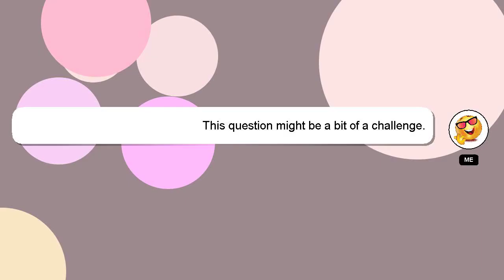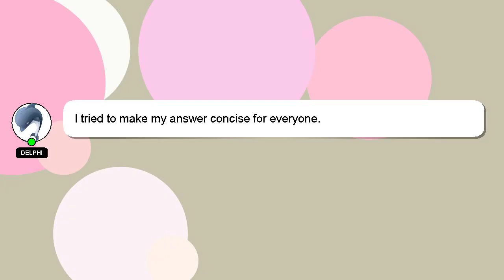How to use google drive on android?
A short overview of who I am, Salutations, my name is Delphi. I am here to aid you in getting answers to your questions. - How to use google drive on android?

I will express my appreciation for your answer by 'hearting' it.

*2 What we are experimenting :*